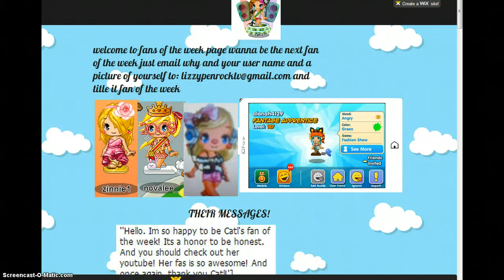Fantage fanz website update with: new fanz,help line& more